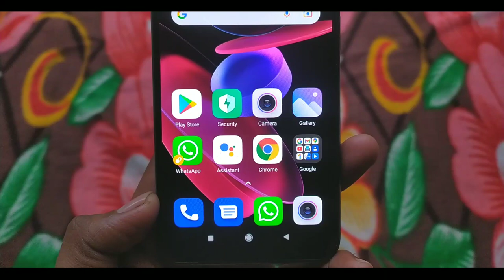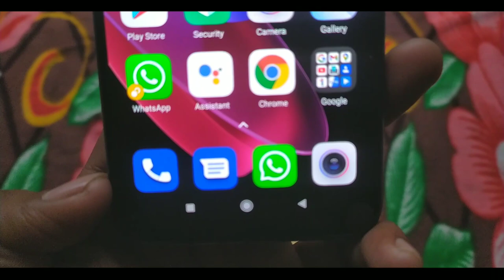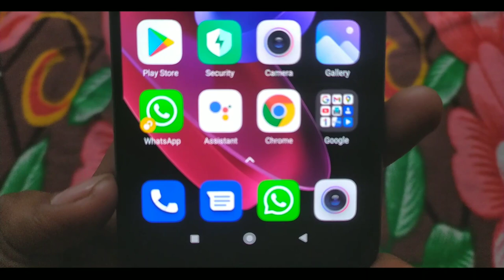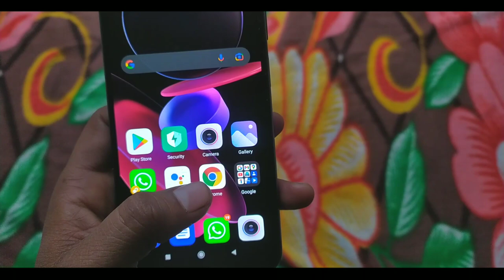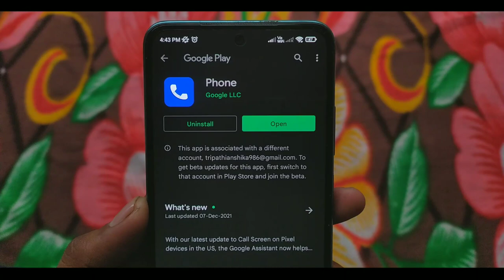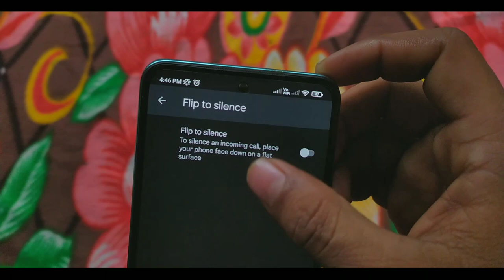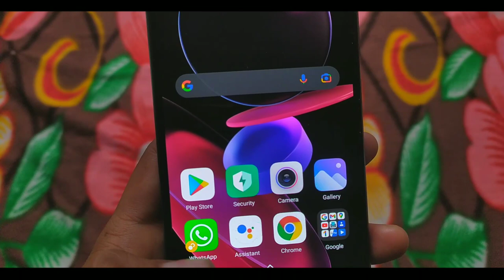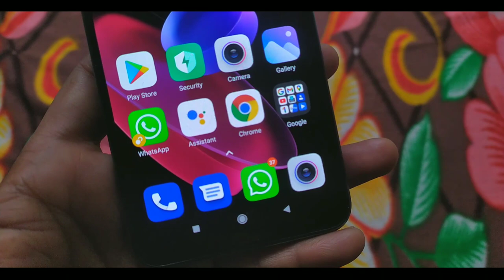Google Dialer में अभी तक ये सेटिंग नही देखा किया जल्दी सिख लो देख लो ? Most google dialer important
dosto aaj ki nayi video me Maine apko google dialer ke best new features ke bare me bataya hai jo bahut acchi features hai

                          ●Your Queries●